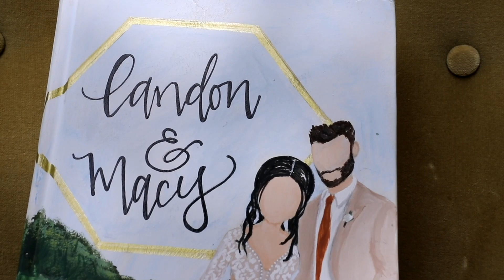Macy + Landon Wedding Music Video - The Barn At Cedar Grove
The Barn At Cedar Grove, I Get To Love You by Ruelle, This Is What Falling In Love Feels Like, by JVKE, May 27, 2023